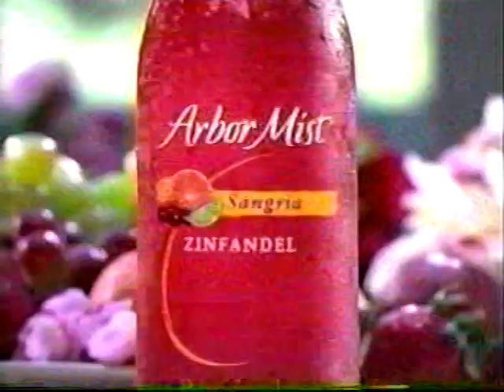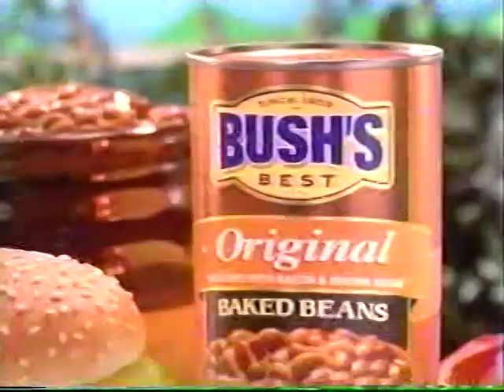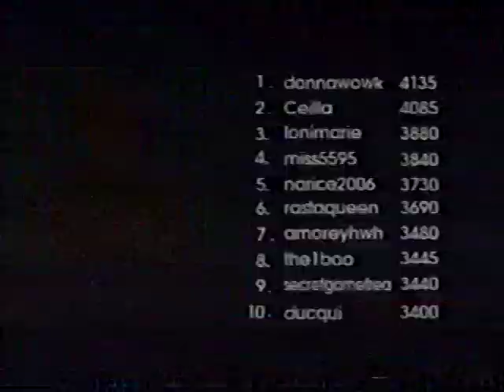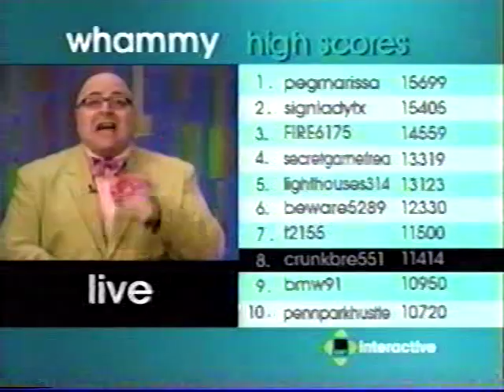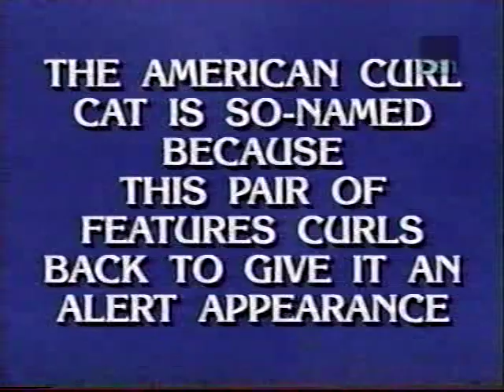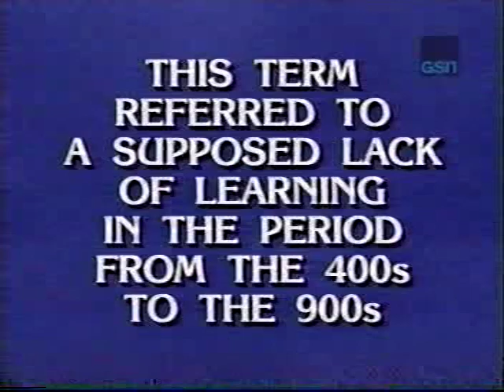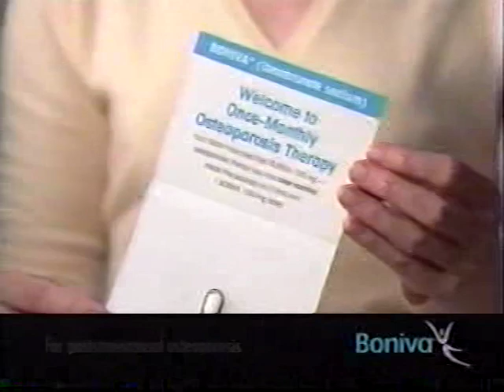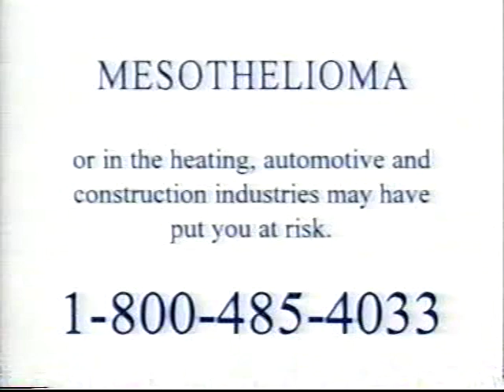VTS 01 5